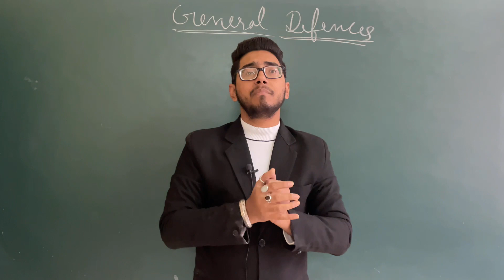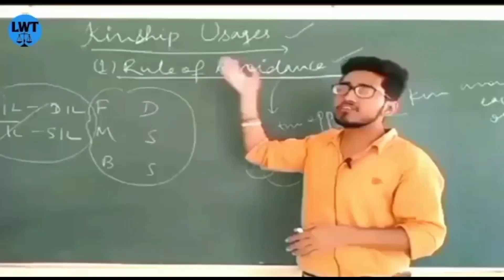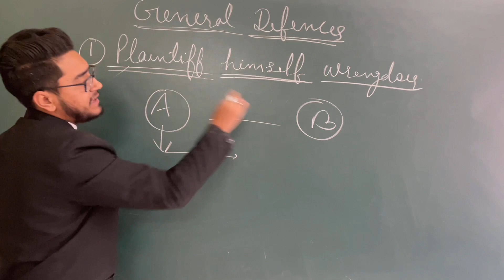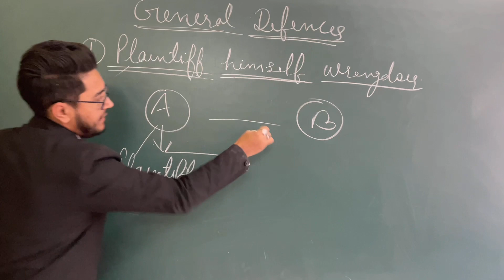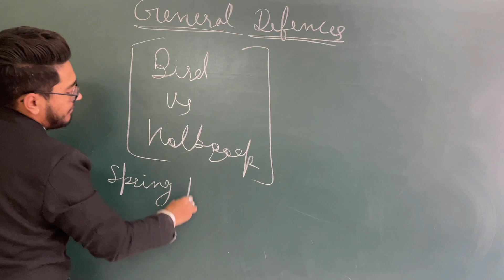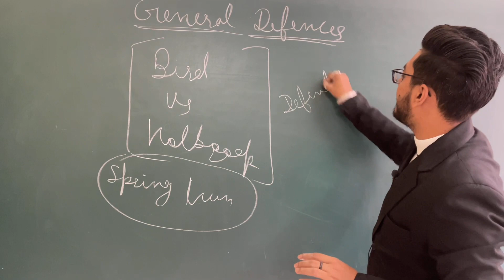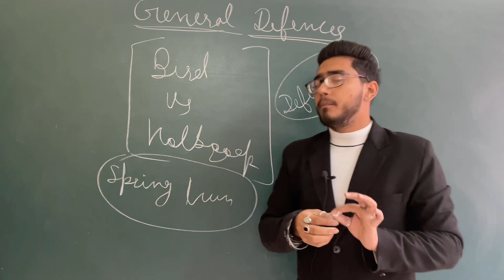Plaintiff himself wrongdoer, general defence of Plaintiff the wrongdoer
What is tort,  Introduction,meaning and  Definitions of tort easy language video